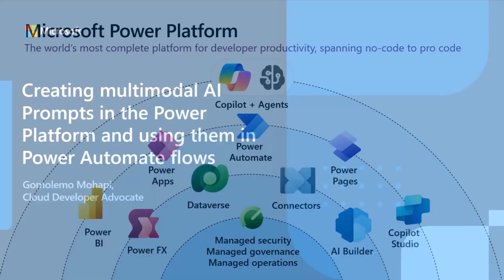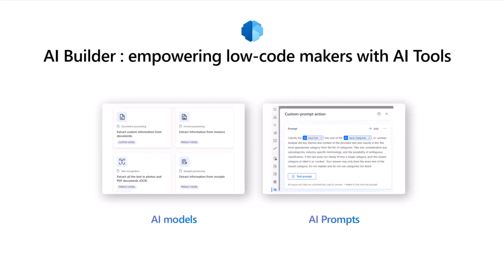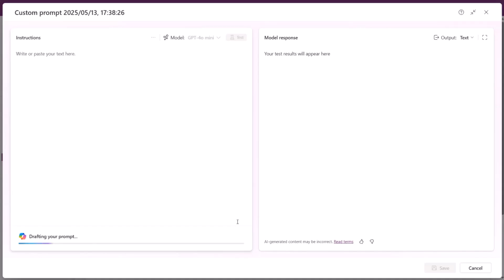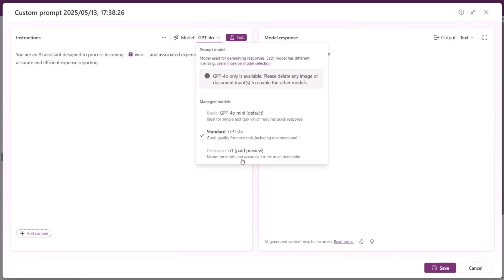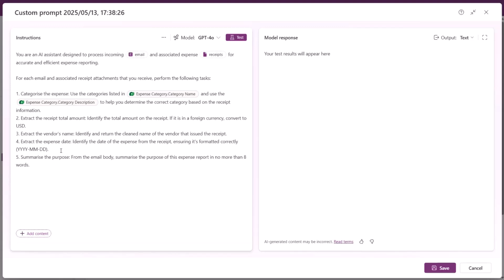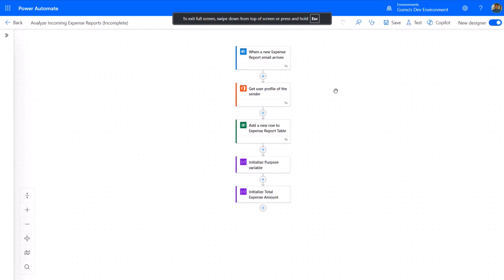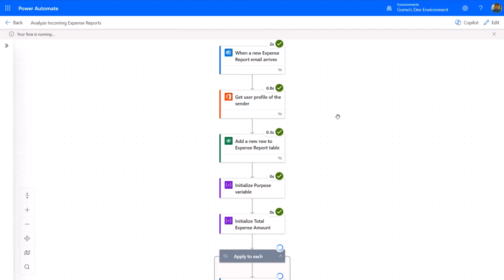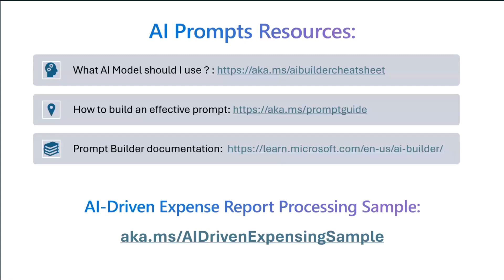Creating multimodal AI Prompts in the Power Platform and using them in Power Automate flows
📺 Gomolemo Mohapi details how to build multimodal AI prompts in the Power Platform using AI Builder and integrate them into Power Automate flows. The demo shows how to extract structured data from emails and receipts using a custom prompt, grounded in Dataverse, to automate expense reporting end-to-end.

📅 Everyone is welcome on these community calls - download recurrent invites based on your interest